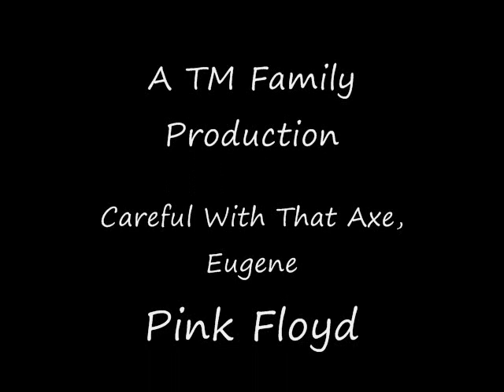A Message from World Control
'60s trippy stuff.